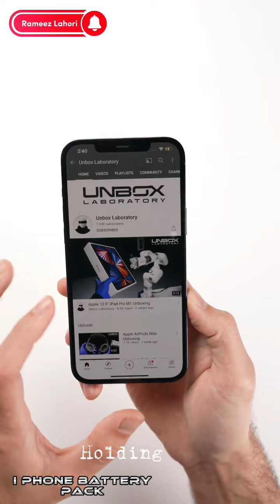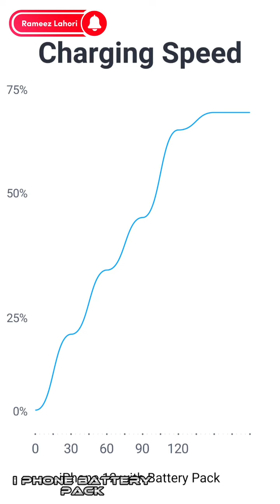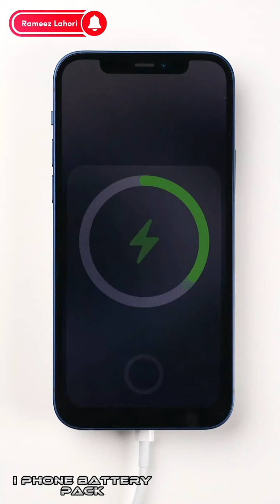Apple Power Bank Wireless| Un Boxing Apple Wireless Charger | Apple Charger Ko Use krne ka Tareeqa